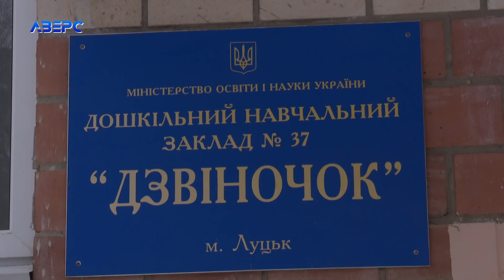«Скотч для ротиків» - у луцькому дитсадку вихователька заклеювала дітям роти клейкою стрічкою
«Скотч для ротиків». В одній із груп луцького дитсадку за номером 37 діти вважають, що скотч призначений для того, щоб заклеювати неслухняним діткам роти. Саме таким способом вихователька та няня цього дошкільного навчального закладу втихомирювала малечу. Вже на сьогодні виявили, що ротики скотчем заклеювали щонайменше двом хлопчикам. Робили це показово перед усією групою, щоб інші непослухи запам’ятали.